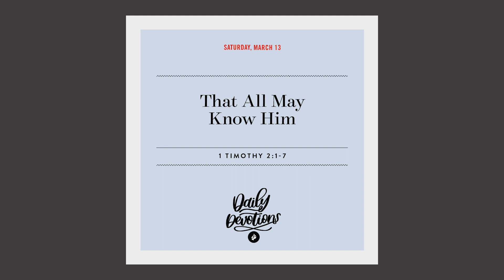That All May Know Him – Daily Devotional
We shouldn’t assume everyone’s heard the good news of Jesus Christ—you never know who still needs the gospel.

Daily Devotions from the sermons of Dr. Charles Stanley. All Scripture from the New American Standard Version, unless otherwise noted. Want to get the daily devo delivered to your inbox or mailbox?